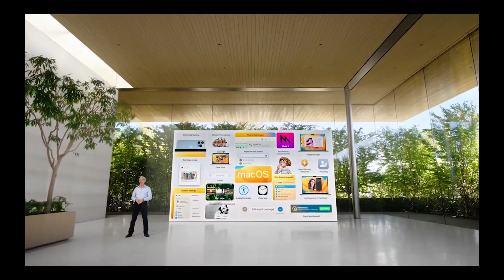SSBU Craig Federighi Trailer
I had to do it